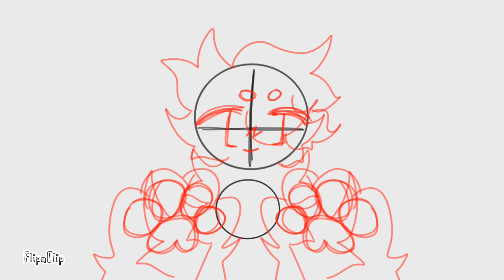GABBER DRUM / FREE YCH ‼️ [ CLOSED ] ‼️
alrigh here's a free ych so that means i'll put your name onto a wheel!
please don't be upset if you don't get the ych and sorry if the animation looks bad i'll try to make it good / smoother in the finished product :'[

you can comment anything if you want to be in the wheel ^_^ !
will close whenever i want to close it